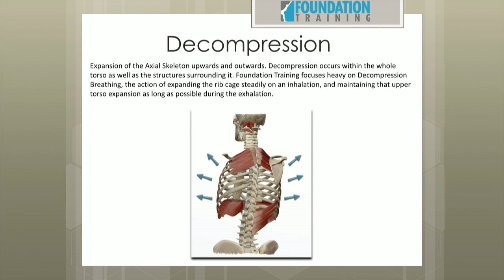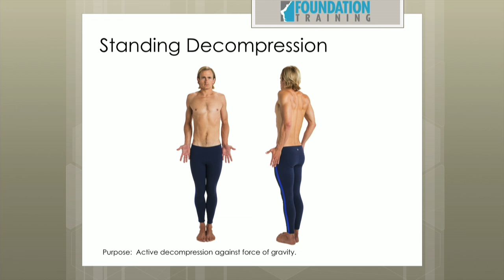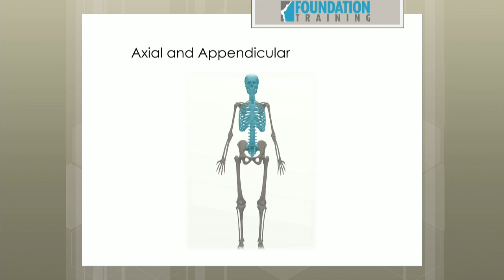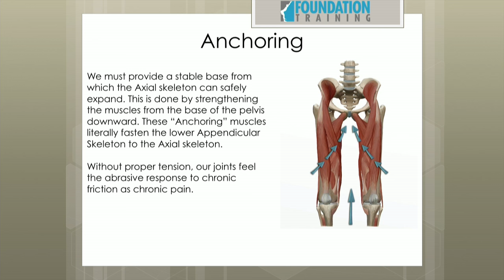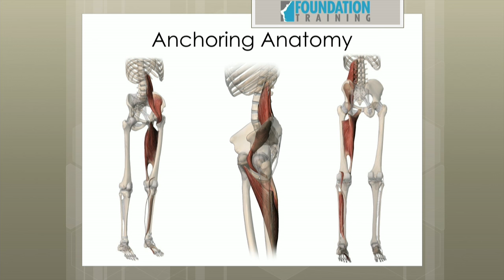Crown Conversations 2016: Eric Goodman